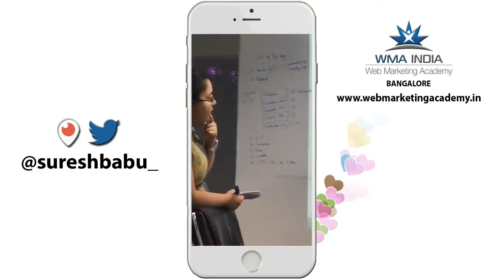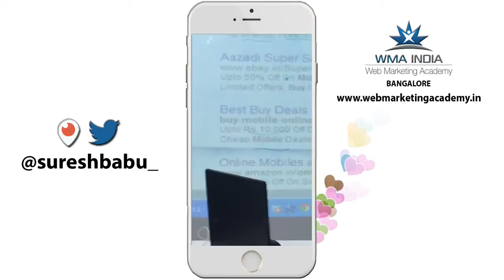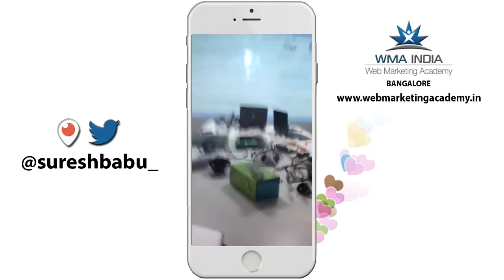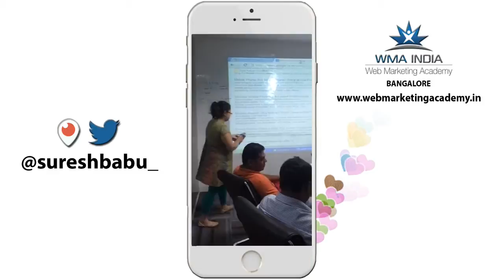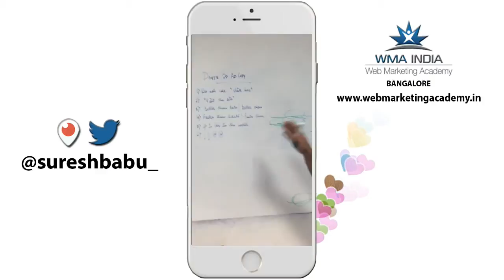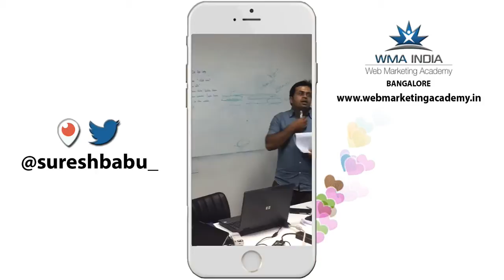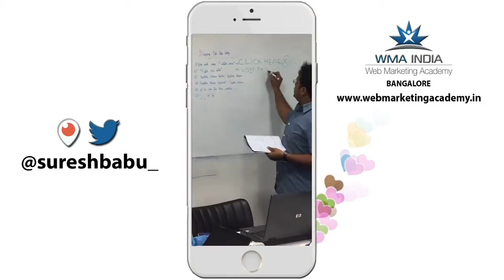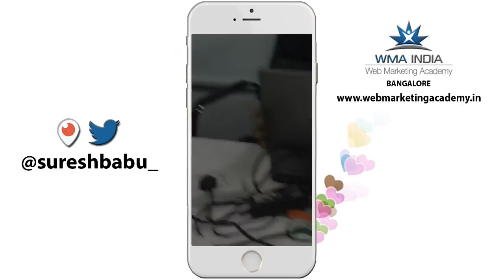Web Marketing Academy Periscope - PPC Class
Periscope by WMA founder and CEO Suresh Babu along with Web Marketing Academy
staff and students from its Digital Marketing Training Center , Bangalore , India on the topic "PPC Class "